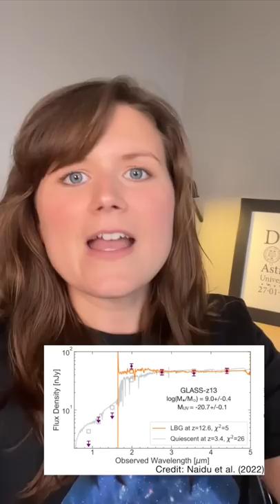JWST finds most distant galaxy? MAYBE, but not quite…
More in next week’s Night Sky News! Here’s the research paper announcing this discovery of a possible most distant galaxy ever found in James Webb Space Telescope images